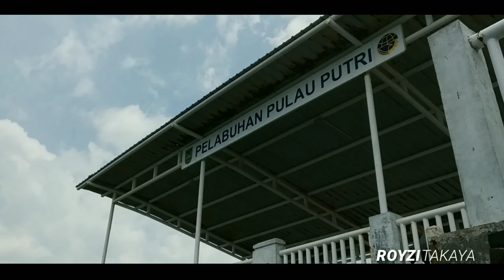Pulau Putri Batam